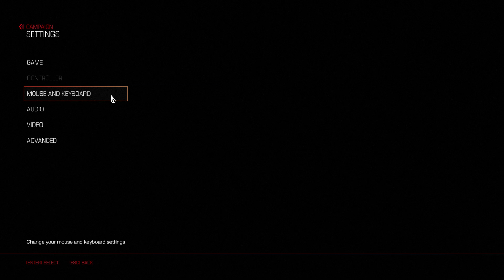DOOM 2016 Pro Campaign Playthrough PT 10 "Lazarus" Cyberdemon Boss Fight [Dunamis Ophis]